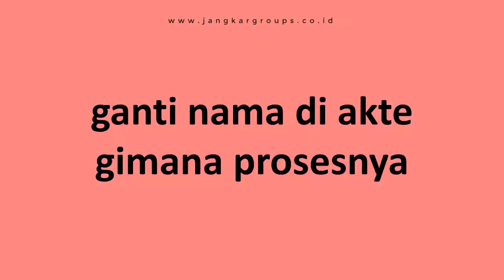ganti nama di akte gimana prosesnya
PT Jangkar Global Groups siap mengurus legalisir notaris, legalisir kemenkumham, legalisir kemenlu, legalisir kedutaan, pengurusan visa, pengurusan dokumen perkawinan beda negara, surat keterangan tempat tinggal, surat keterangan belum menikah dan penerjemah tersumpah